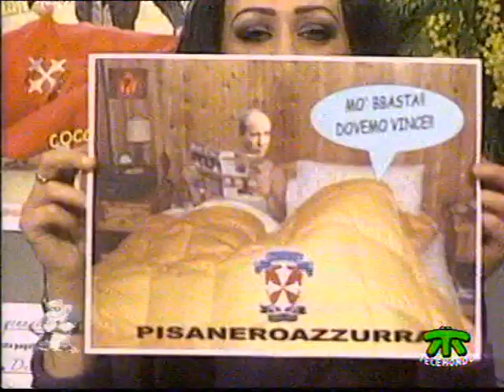il conte pisa albinoleffe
il manifesto al conte ugolino